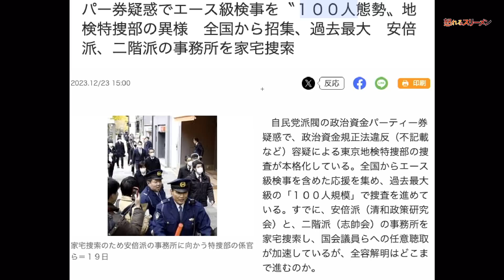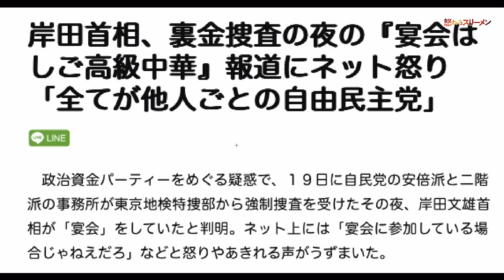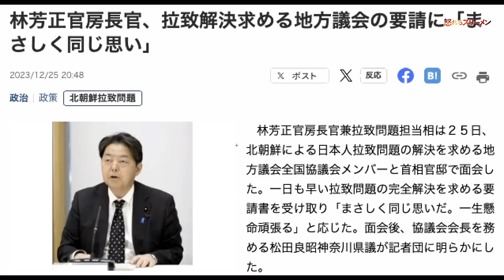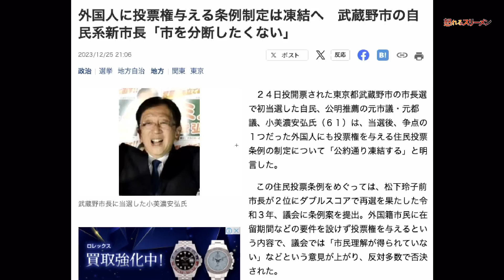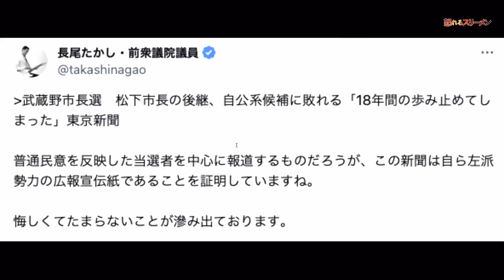武蔵野市長選 松下玲子市長の後継、自公系候補に敗れる!! #713 -①【怒れるスリーメン】加藤清隆×千葉麗子×長尾たかし×佐々木類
【お知らせ】

⑤みなさまには日頃から文化人放送局にお力添えいただき、誠にありがとうございます。
「メンバーレベル２アップグレード」のお知らせです。

【12/26 出演者】
加藤清隆（政治評論家）

　◎著書『永田町中国代理人』

佐々木類（産経新聞論説副委員長） ◎著書『ステルス侵略ー中国の罠に嵌まった日本』
 ◎著書『チャイニーズ・ジャパン ─ 秒読みに入った中国の日本侵略』